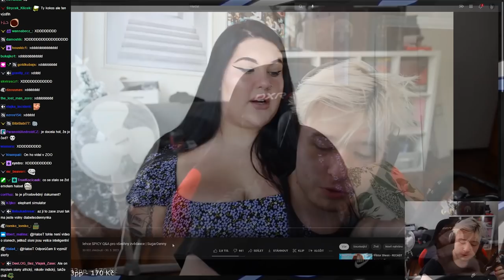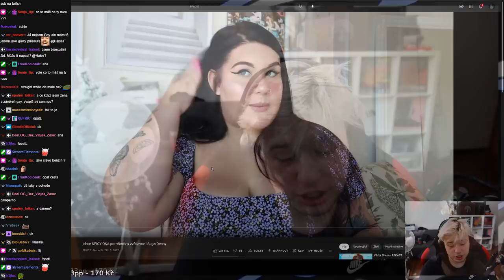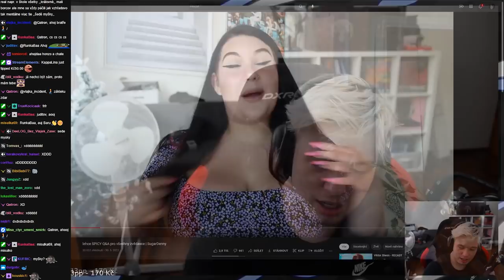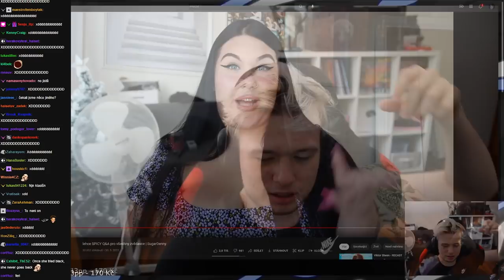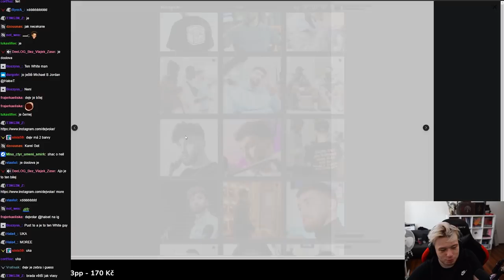SUGARDENNY spala s 32 letým CHLAPEM?! | SPICY Q&A